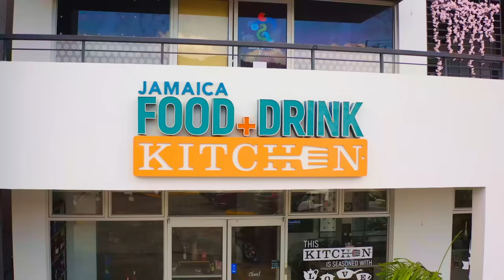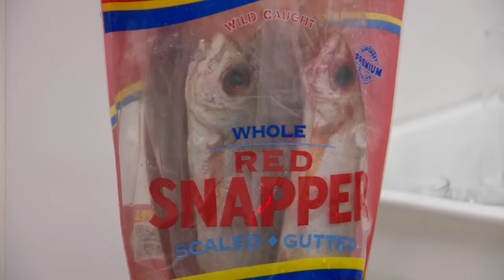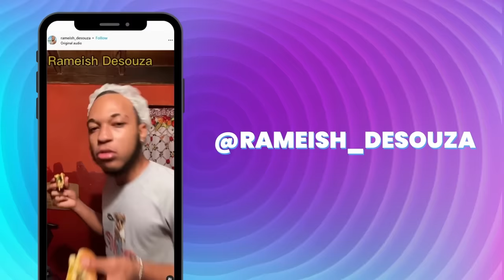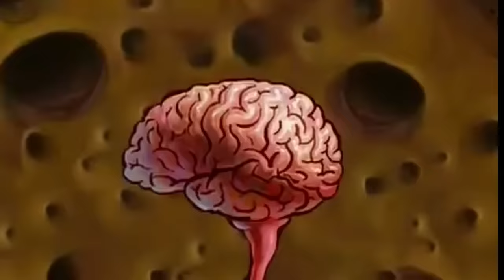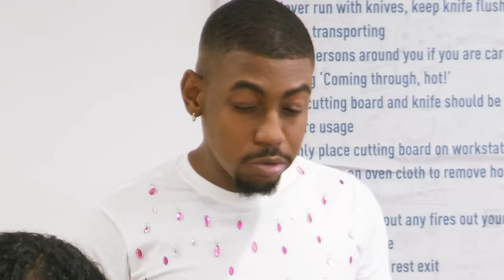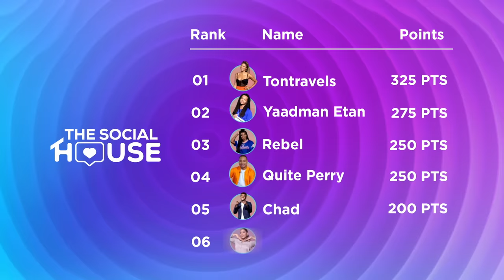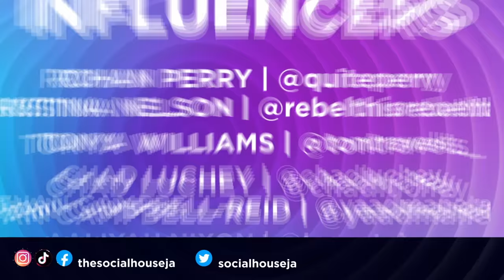The Social House Ja || Season 2 Episode 8 || Cooking Challenge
Hi guys, Welcome  Baaaack this is our official YouTube Channel "The Social House Ja" and it's time for our Cooking Challenge - Episode 8. Who can really cook?

You will find some of Jamaica's top Influencers coming together to compete in this show and watch them battle it out to see who ah get di millions inna dem account!  This series is back with a new season with interesting twists and turns as you get to see some of Jamaica's fave content creators compete.

🎤 Host: RUSHCAM ▻  @RushCam